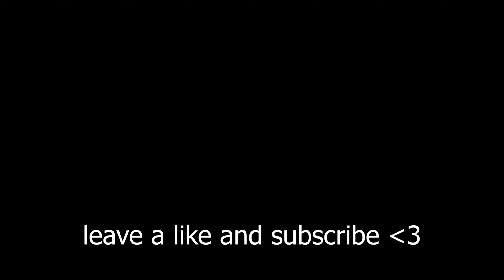UEFA CUP HIGHLIGHTS PART 2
I will not force anything on you, but I believe Jesus is King 👑 He loves you more than you can imagine, and he always forgives you!  It's never too late! If you have any questions, or want to learn more, my dms are always open on twitter and instagram 😊

The BEST Fortnite Montage You'll See Today

socials!

USE CODE BOULDER IN THE FORTNITE ITEM SHOP HASHTAG AD
Rapstar , Cold , So Long ,  and Keyboard ASMR, Season 7, new season, season 17